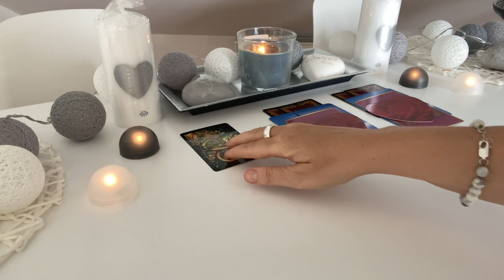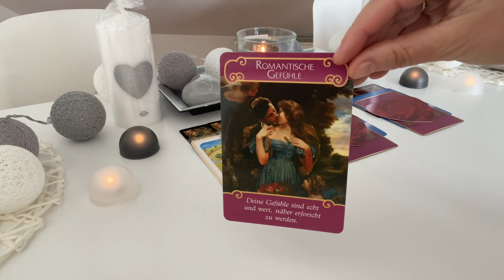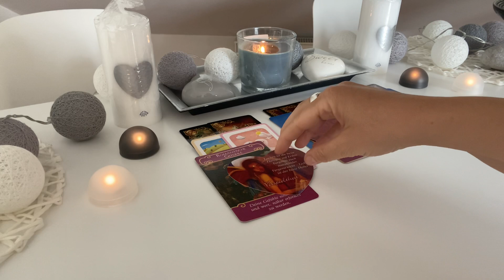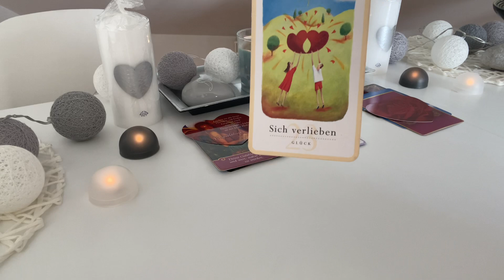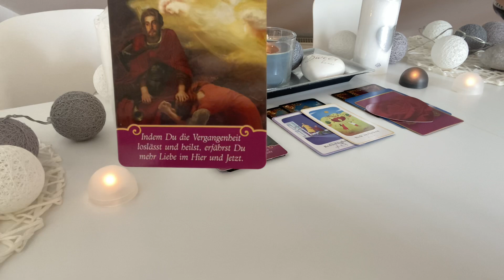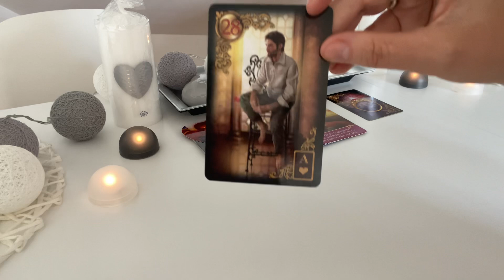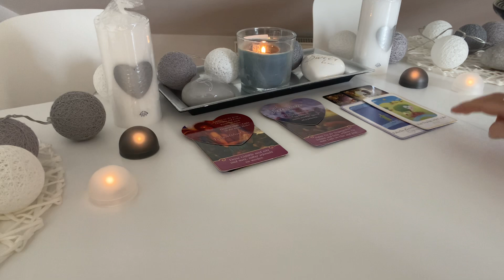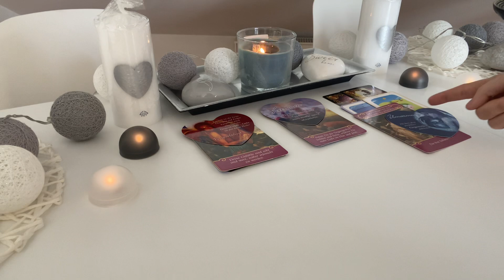Orakel | SingleOrakel | LiebesOrakel | HerzmenschOrakel | 27.04.2021-11.05.2021 Vollmond zum Neumond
sehr freue ich mich, dass Du hier bist :-)!!! Dein Orakel mit den SingleBotschaften / Dein SingleOrakel und somit Dein LiebesOrakel, auch wenn Du schon jemanden im Kopf und/oder im Herzen hast. , es vielleicht..., wegen 3. Konstellationen. , schwierig ist. , vom Vollmond im Skorpion bis zum Neumond im Stier .:-)

Stapel 1: 4:24
Stapel 2: 15:44
Stapel 3: 30:11

AAls Diplom Betriebswirtin (FH) und klassische ;-) Bankerin, betrachte ich alles erst einmal sehr bodenständig und vor allem realistisch. Als nun schon seit über 8 Jahren Selbstständige zert. IHK-Trainerin, zert. psychologischer Coach und zert. Business Coach, NLP-lerin, zert. Ernährungsberaterin und vielen weiteren psychologischen Weiterbildungen, inklusive den Studiengang zum Heilpraktiker für Psychotherapie, den ich im August 2020 absolviert habe, bin ich auf viele Themen spezialisiert und kann Dich bei Deinen Seelen-Themen ganz sicher unterstützen und Dir wertvolle Anregungen, Impulse, etc. geben bzw. auch Deine vielleicht. noch. "schlummernden" Ressourcen/Potentiale mit Dir gemeinsam aufdecken. Ob im Beruf oder privat alle Deine Themen haben mir Dir und somit mit Deinem Seelenglück zu tun, worauf wir gemeinsam hinschauen können...

Immer wieder verwendete Kartendecks:

32 Engelkarten, Könisfurt Urania
Entscheidungs-Orakel, arsEdition
Glücksorakel, Fröhlich